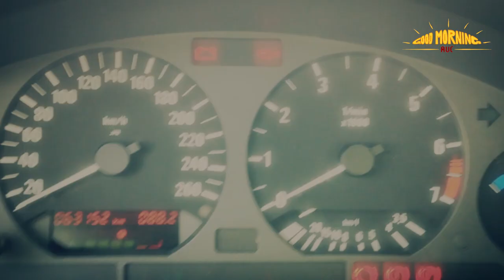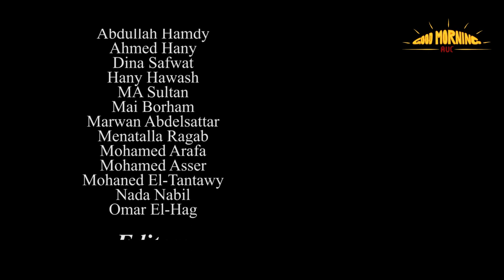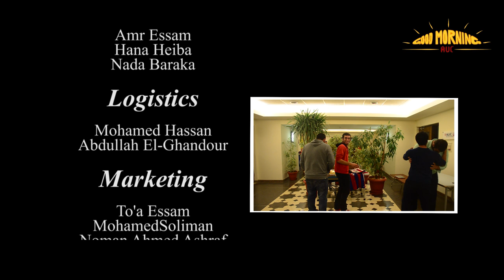Good Morning AUC S02E01